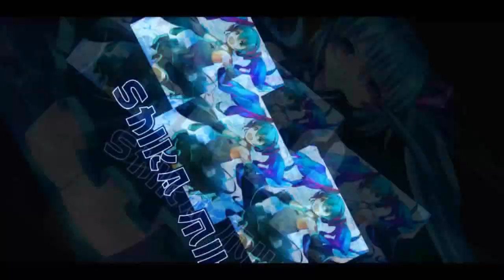QS Extreme Fantasy Story but all are S cars? 【QQ Speed PC】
we go through the story again (just Chapter 1) but this time its the PC version, and all are S class cars.